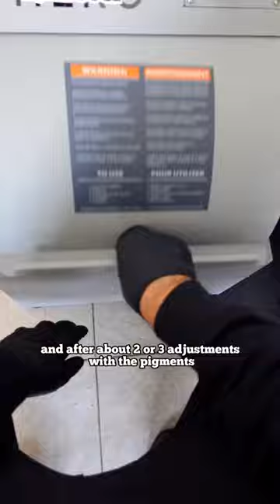Whats your favorite retro paint color?